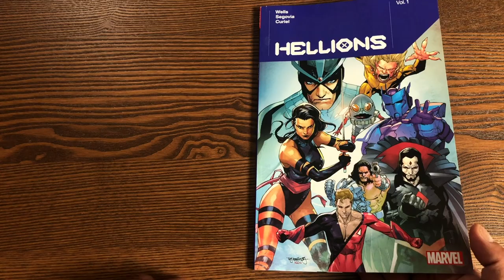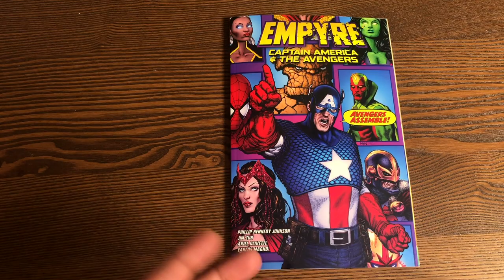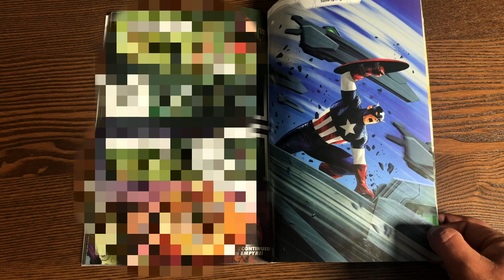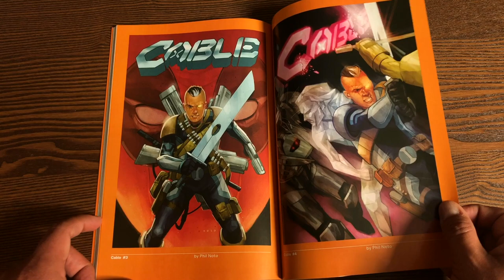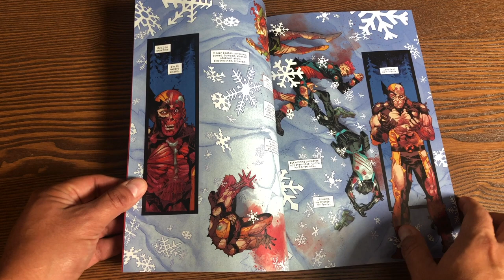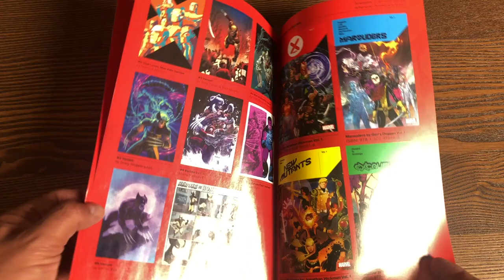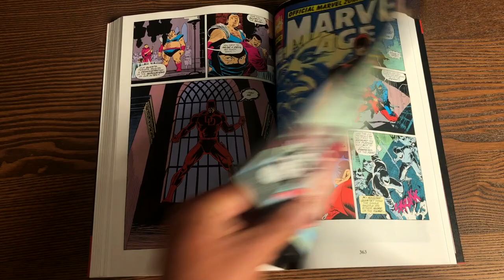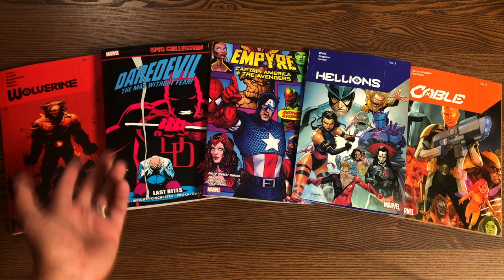New Marvel Books 11/18/20 Overview!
Today the Uncanny Omar gives us an overview of the following books from Marvel Comics:

Hellions by Zeb Wells Vol. 1  00:42
Empyre: Avengers  03:34
Cable Vol. 1     06:16
Wolverine by Benjamin Percy Vol. 1  09:38
Daredevil Epic Collection: Last Rites   00:13:08